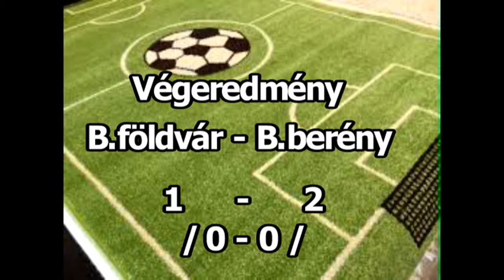B.földvár - B.berény Megye II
Megye II Bajnokság.
2. forduló.
Helyszín: Balatonföldvár.
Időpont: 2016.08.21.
A 2015-16 bajnokság 2. /Berény és az 5. helyzett /Földvár/ első meccse ebben az idényben.